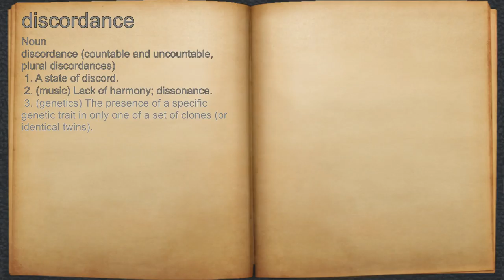What does discordance mean?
A spoken definition of discordance.

Intro Sound:
Typewriter - Tamskp